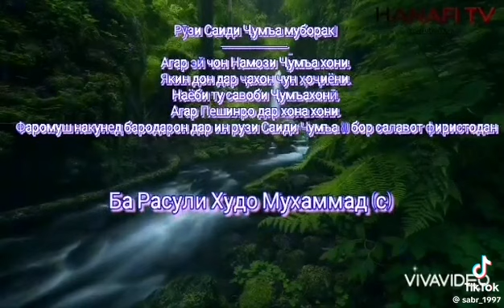БАХШИШДА АЗИЗИ АЯТ АЛЬ КУРСИ 20:10:2010 БИЛЕТА 30:07:2000